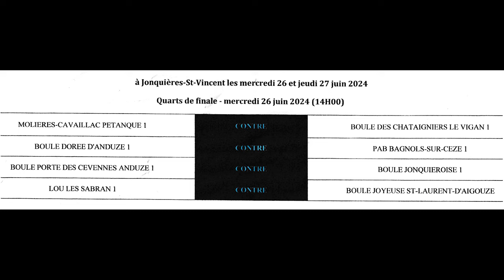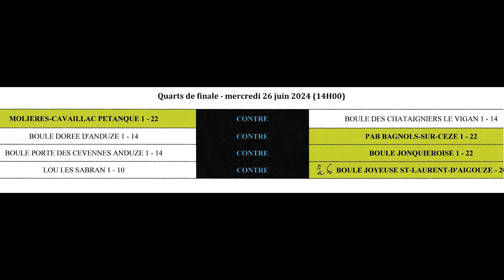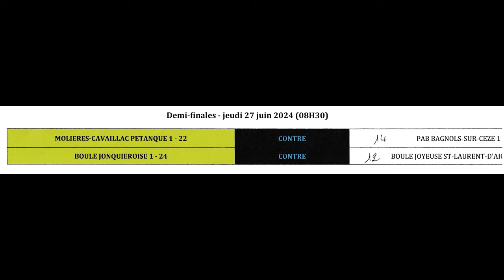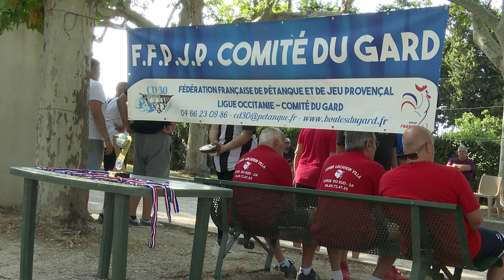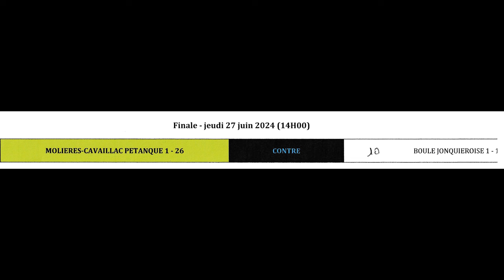Phase finale CDC Vétérans 2024 (Jonquières-St-Vincent)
Grâce à l'association NiLuProd, a le plaisir de vous présenter ce condensé d'images de la phase finale du CDC Vétérans 2024 à Jonquières-St-Vincent.